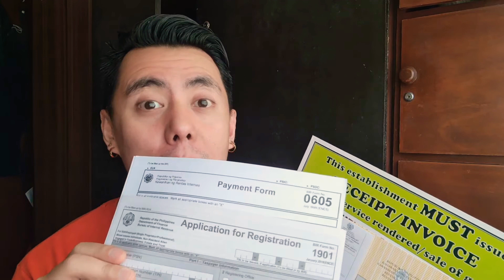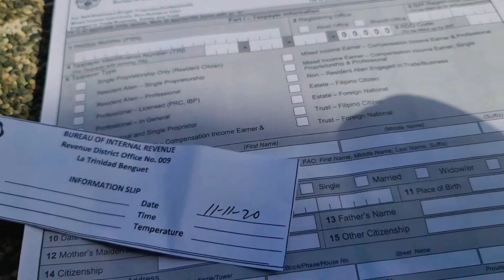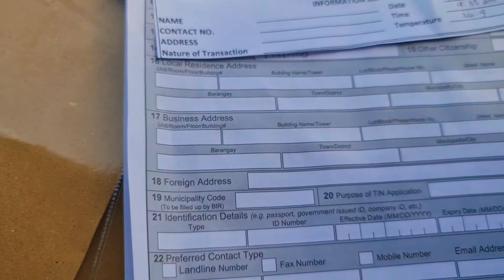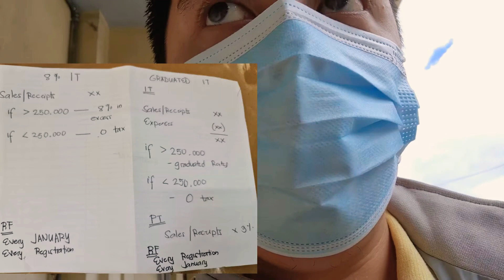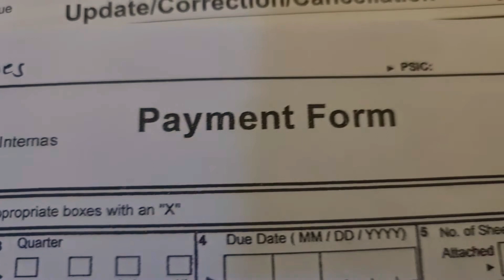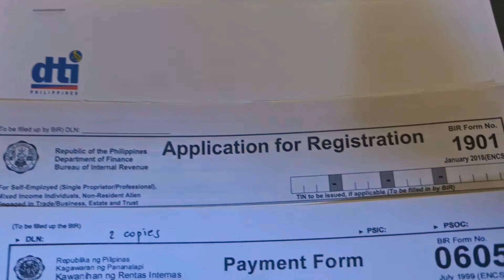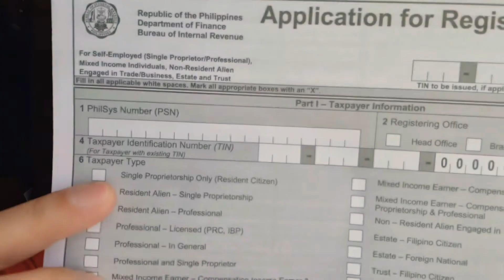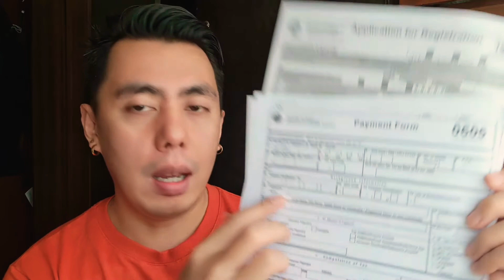HOW TO REGISTER YOUR YOUTUBE CHANNEL IN DTI & BUREAU OF INTERNAL REVENUE FOR INCOME TAX FOR VLOGGERS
Did you file your YouTube channel in DTI and BIR?

Editing Software:

* Filmora
* Kinemaster